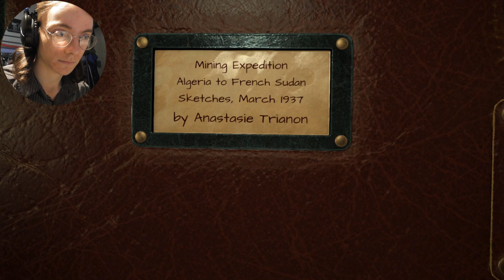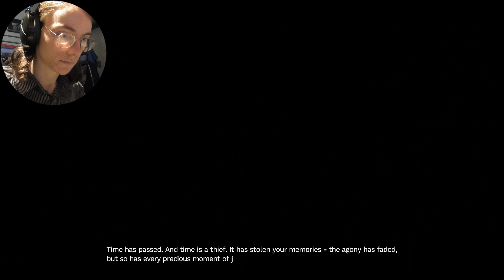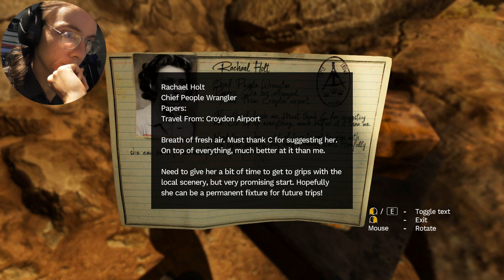PLANE CRASH! | Amnesia: Rebirth | Part 1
Welcome to Part 1 of my Amnesia: Rebirth Playthrough, I hope you all enjoy!